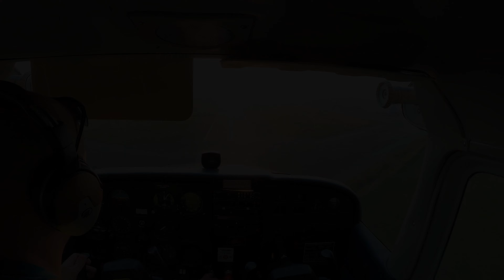Student pilot FULL FLAPS landing practice in Cessna 172 at CZBB RWY 25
Compilation of landings at CZBB RWY 25 before dusk.